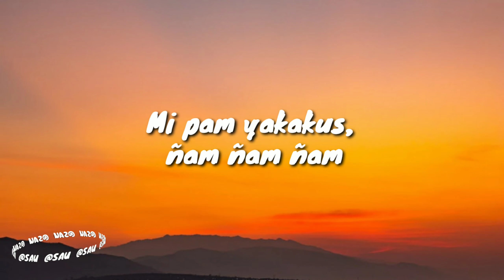Mi Pan Su Su Sum (Lyrics)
Lyrics -

Mi pan su su sum, su su sum
Mi pam yakakus, ñam ñam ñam
Mi pa-a-a-a-a-am, su su su su su su su su su su sum

Lyric video for "Mi Pan Su Su Sum"